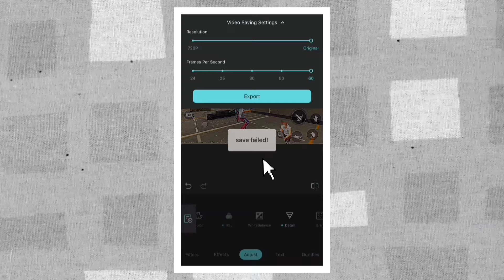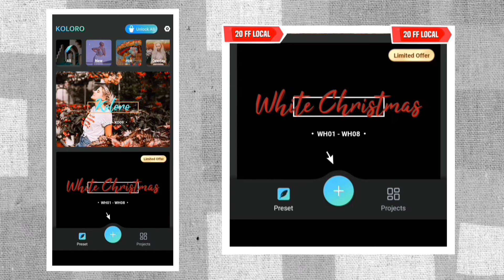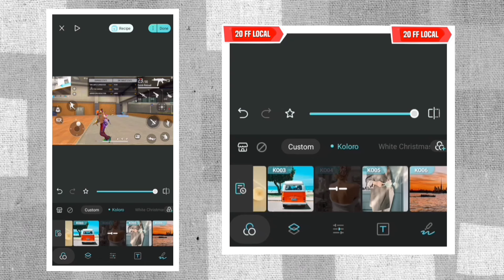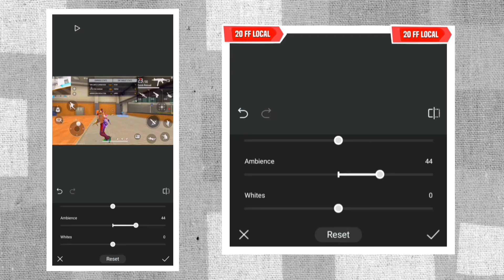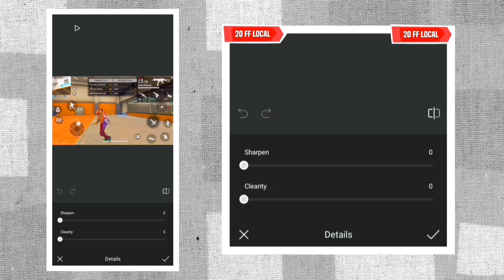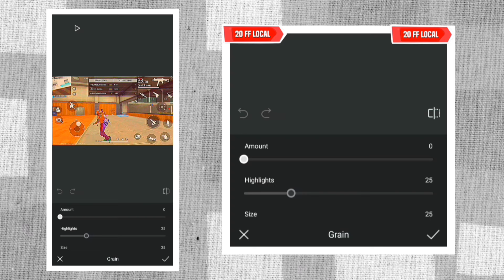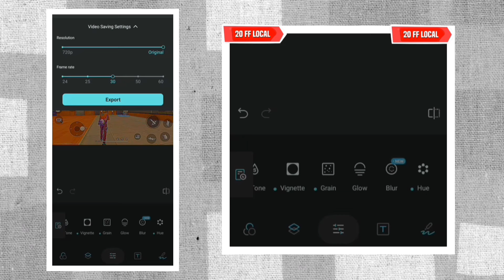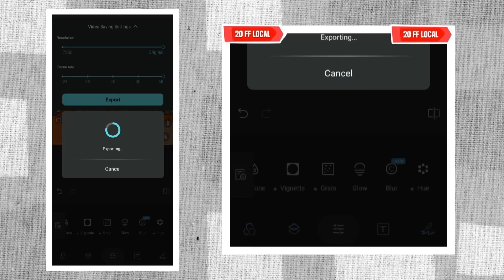Koloro 4K Quality Secrets Revealed 🤫 In Android || 4K Quality Tutorial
Guys Agr Aapko Kuch Bhi Puchna Ho Toh Mere Instagram Par Follow Krke Puch Skte Ho Mein Aapki Help Jaroor Krunga

My Name Samar
I Am From Up Ayodhya Faizabad

दोस्तों आज की इस वीडियो में मैं आपको कोलोरो ऐप से 4k क्वालिटी एडिटिंग करना सिखाऊंगा

Your Problem Search Tags
koloro app structure not showing
koloro app structure in android
koloro app structure
koloro app structure option not showing

Love You All 20 FF Army